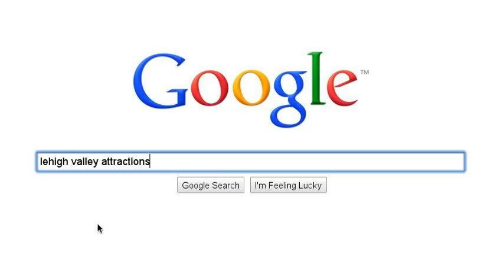Visit Lehigh Valley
We're a lot closer than you think!